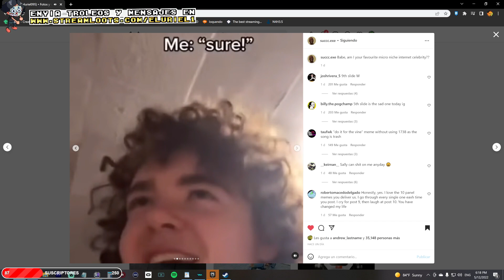El Uriel hablando de su novia